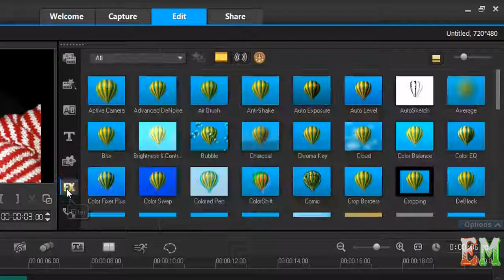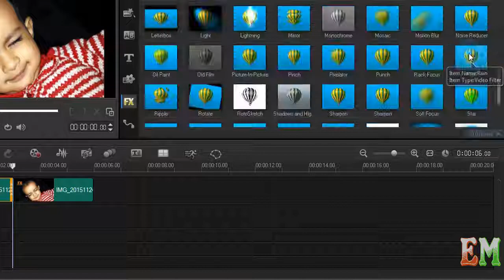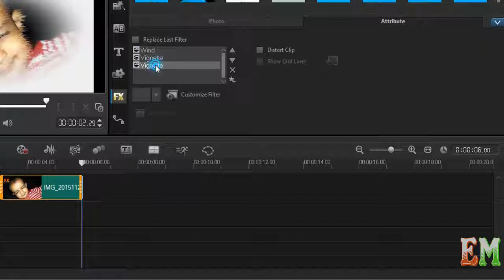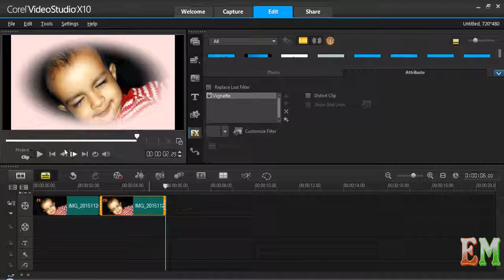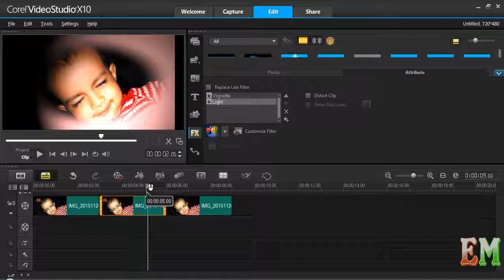Corel videostudio ultimate x10 in hindi Tutorial for Beginner_FX_TAB_Part_09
hello friends

today i show you how to edit FX TAB